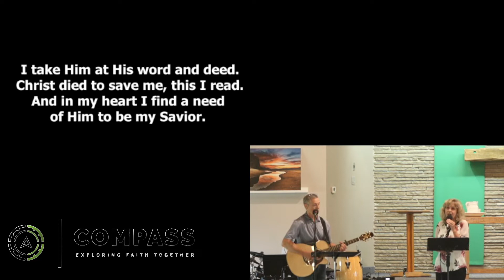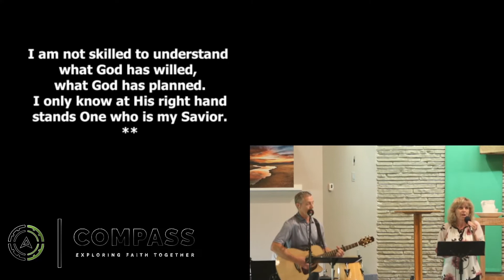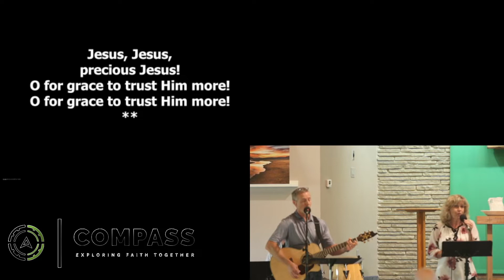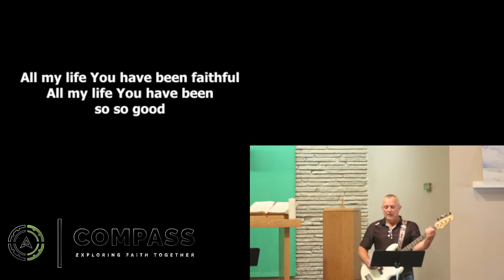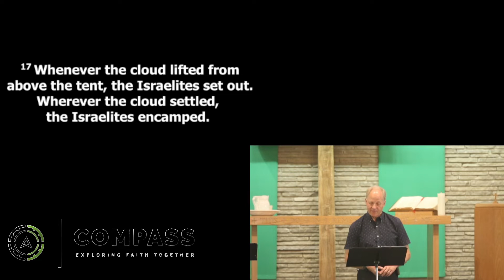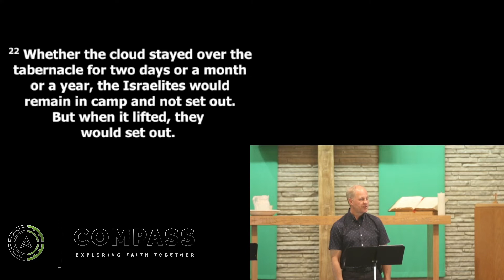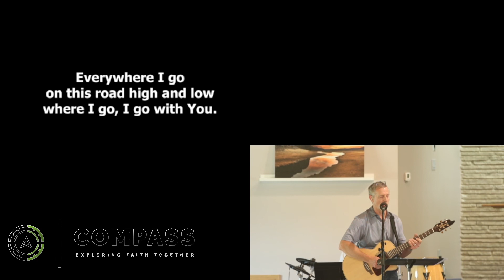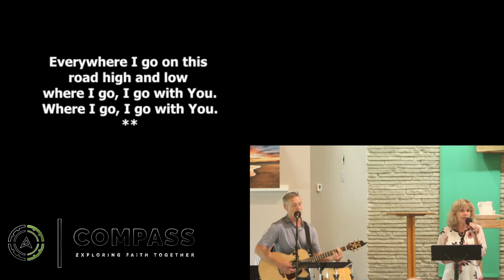Following The Cloud - Compass Church Strathroy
Today's topic is about "Following The Cloud"!